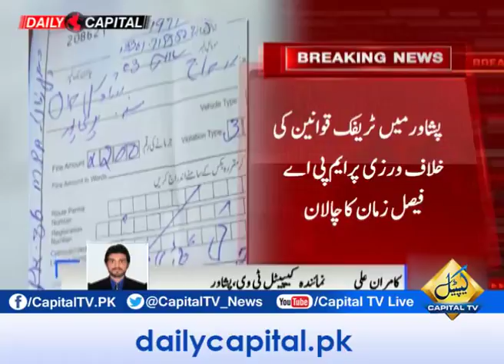MPA Faisal Zaman fined in Peshawar over traffic rules violation